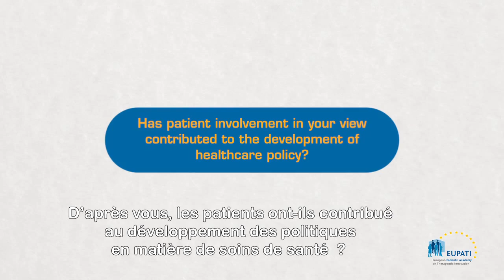Has patient involvement contributed to the development of healthcare policy? [EN_fr]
A video in which Jan Geissler, Mary Baker, Eibhlin Munroe share their views on the development of health policy as a result of patient involvement.

Video is in English with French subtitles.